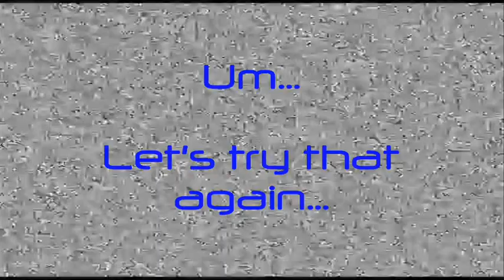Halo Reach Fails, Wins, and WTF Moments (Episode 15)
Thanks for all the submissions for Episode 15! Want to submit a clip?

Songs:
Help! - The Beatles
Hey Bulldog - The Beatles

All material associated to Halo: Combat Evolved, Halo 2, Halo 3, Halo 3: ODST, and Halo Reach is owned by Bungie, Microsoft, and 343 Industries.